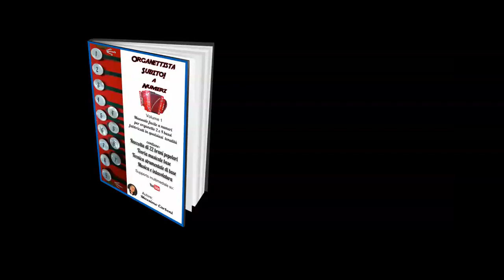Quadriglia Figurata (videolezione di organetto) prima parte -scarica tablatura a numeri-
Questi brevi video sono un supporto audio visivo per i possessori del manuale Organettista Subito a Numeri. Per chi è interessato all'acquisto del manuale può trovarlo qui
mentre per chi vuole approfondire lo studio con delle videolezioni o videocorsi può visitare il sito